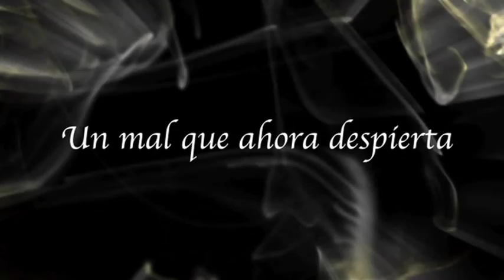Shempeg2pal.mpeg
Trailer para el concurso Teaserland.com con el que quedé finalista.